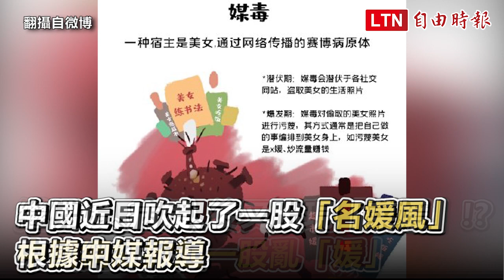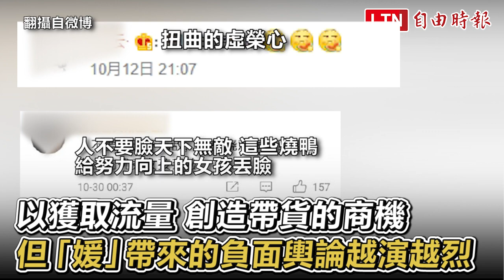繼佛媛、病媛、後又出現「菜媛」!?中國網紅掀起一股亂「媛」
外送妹當街熱舞大秀黑絲辣腿 背後是中國網路怪象

炫富炫到佛祖前？網紅搶當「佛媛」 中國官媒氣炸：物慾橫流、妖孽！